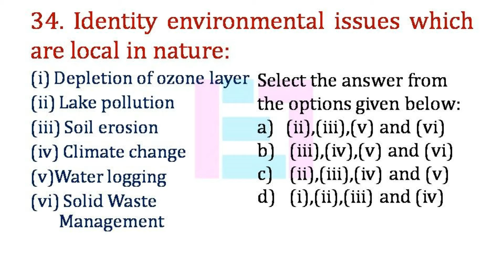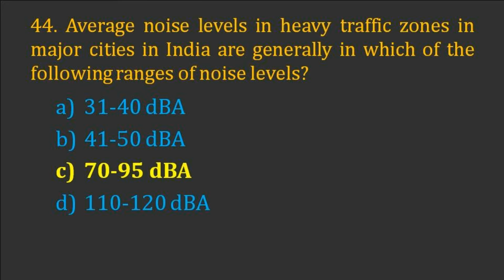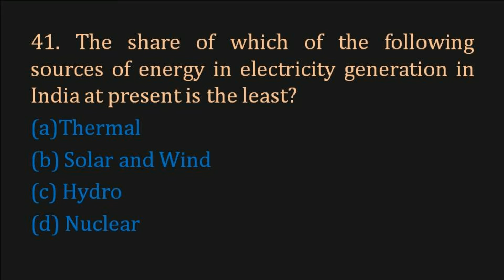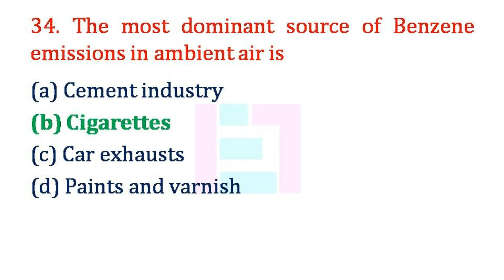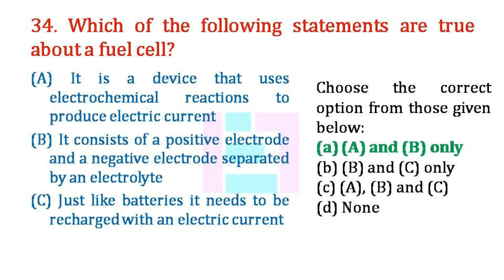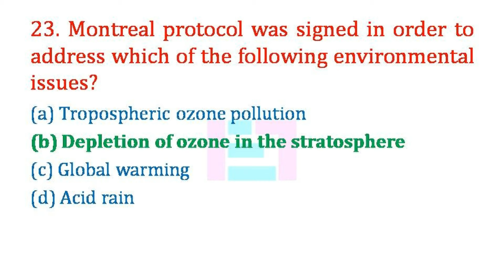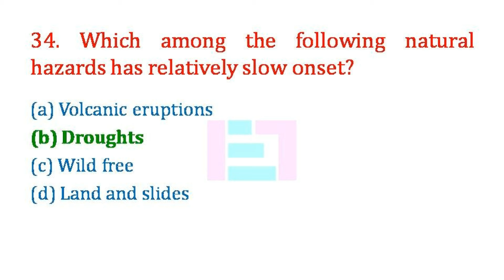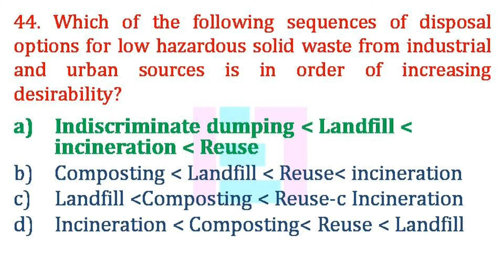People & Environment Dec 2019 Chapterwise UGC NTA NET Paper 1 Questions with Answers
This video presents People & Environment Dec 2019 Chapterwise UGC NTA NET Paper 1 Questions with Answers